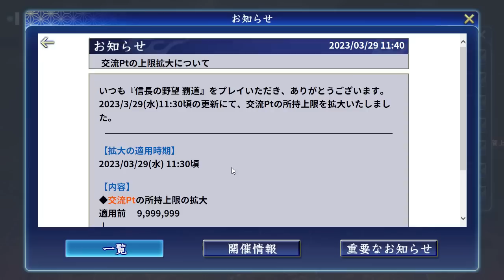【信長の野望 覇道🔥】シーズン2悩み相談室！〇〇が多すぎて困ってます…